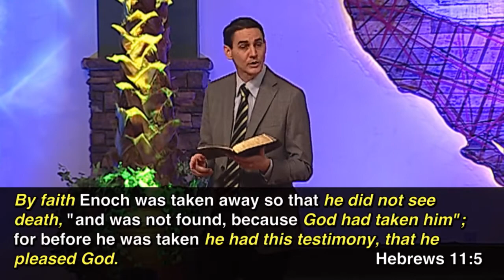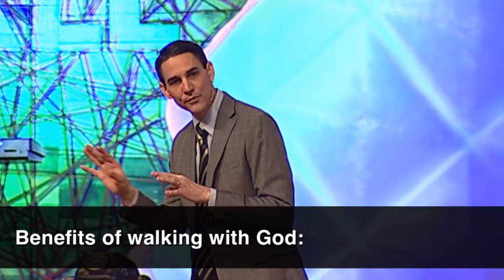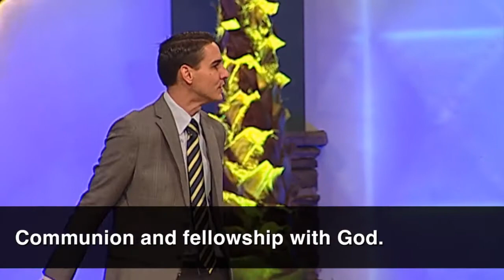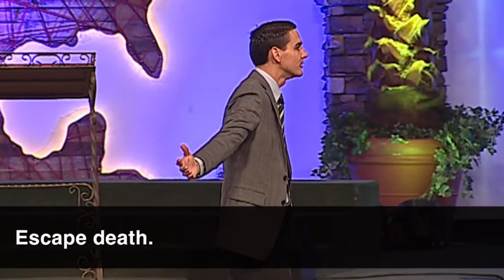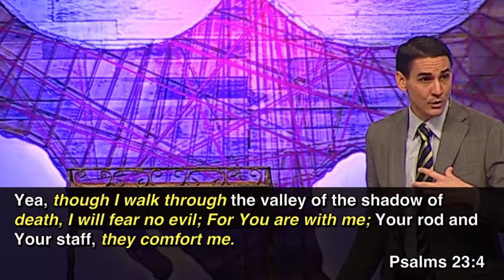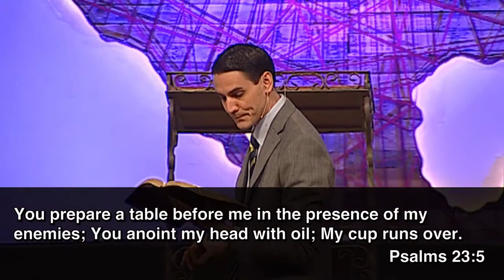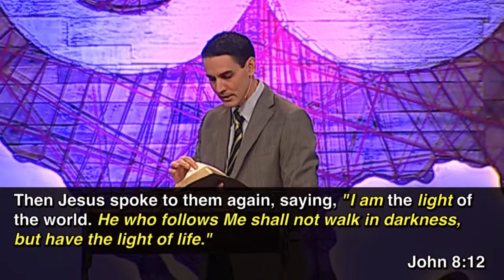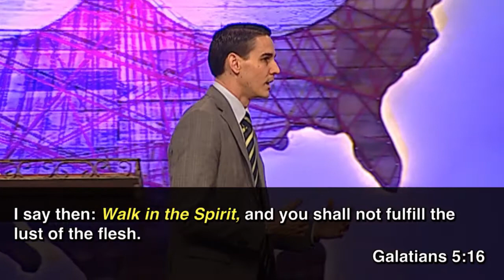Walking With God